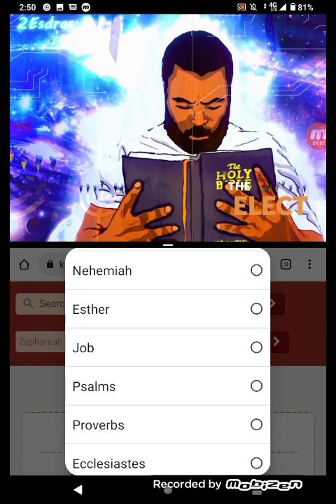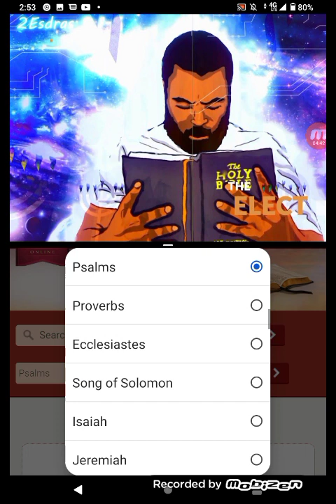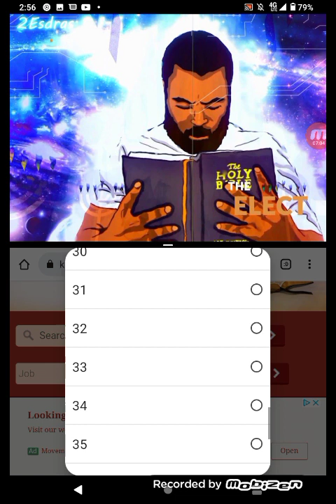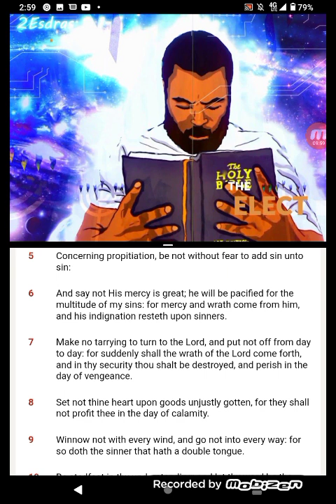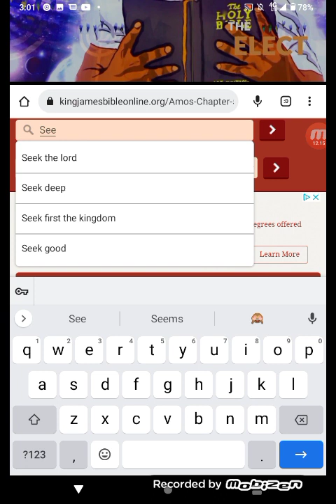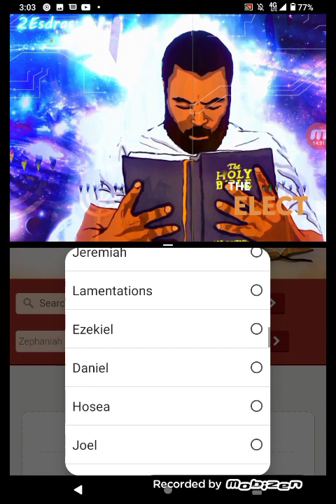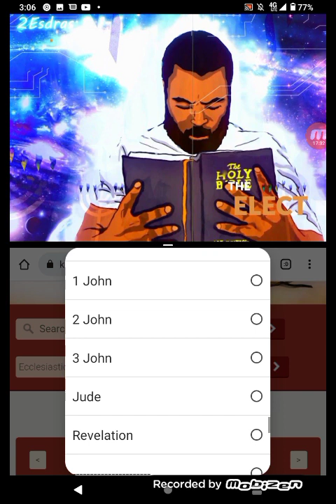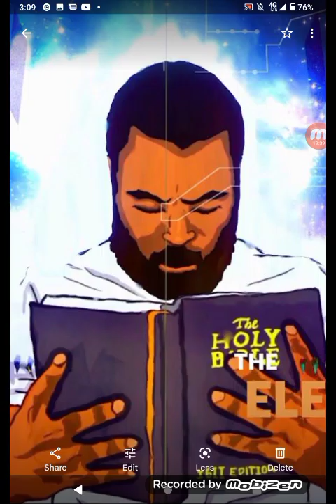DO YOU WANNA LIVE OR DIE SEEK THE LORD!!!!